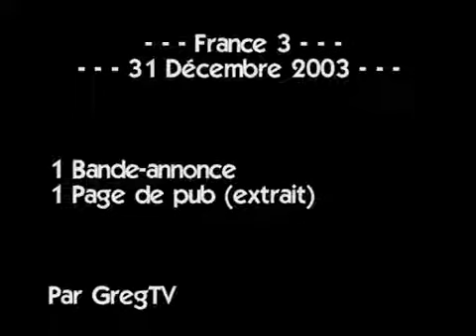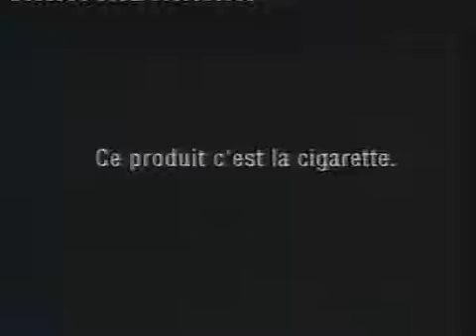France 3 - 1 B.A., 1 Page de pub (extrait) (31 Decembre 2003)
31 Decembre 2003 - 1 Bande-annonce - 1 Page de publicité (extrait)
Diffusé sur France 3 le 31 Décembre 2003

France 3 est la propriété de France Télévisions